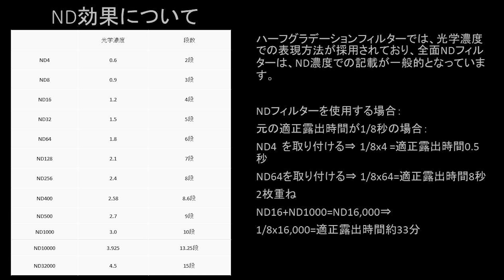”角形全面NDフィルターのラインナップと作例写真紹介” 角形フィルター基礎講座 第6回KANIフィルター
角形フィルター基礎講座 第6回”角形全面NDフィルターのラインナップと作例写真紹介” 　 KANIフィルター

角形全面NDフィルターは、ハーフGNDフィルターと合わせて使用することがほとんどですが、全面NDフィルターを同じ撮影現場でも変えながらシャッタースピードを調整して撮影するのに面白みがあり、表現の幅も広がるアイテムになります。
人気ランキングは、1位がND1000、2位がND64、3位はND16となっています。
多く揃えられない場合は、ND1000とND64がオススメです。ND64では暗くなりすぎる場合は、ISO感度を少し上げてシャッタースピードを早めるという方法があります。マジックアワー後の撮影等全体の光量が少ない撮影が多い場合は、ND16がオススメです。